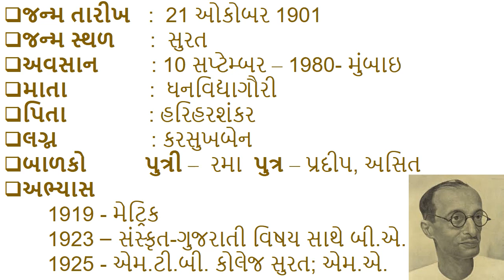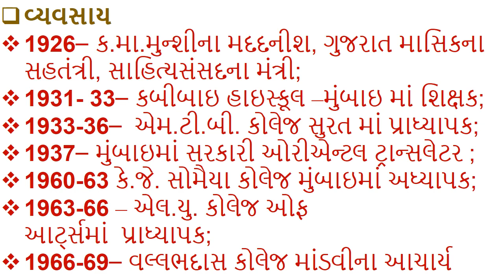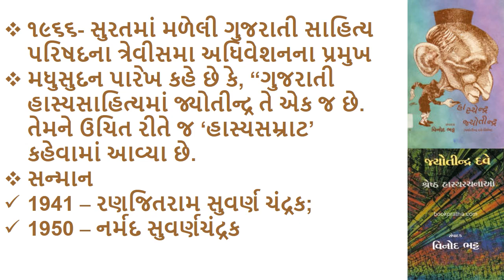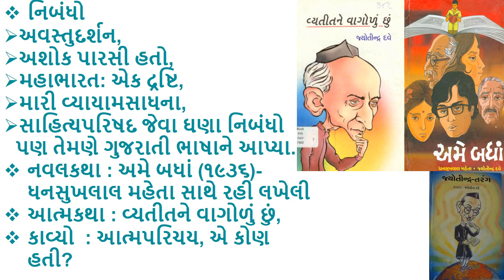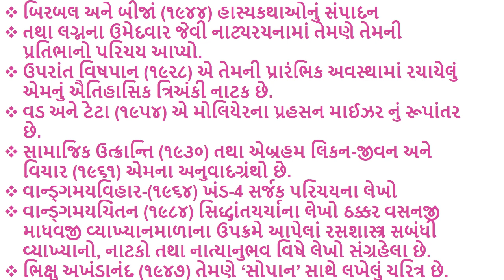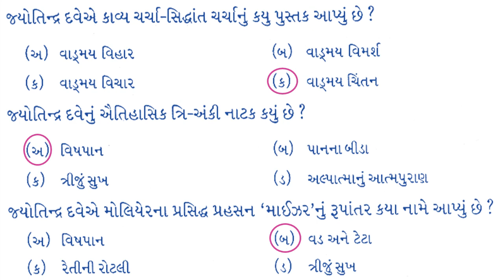GUJARATI || HASYA || Jyotindra Dave || GUJARATI SAHITYAKAR || GPSC || UPSC || GSET || NET || VYAKARN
Jyotindra Hariharshankar Dave was a Gujarati humourist writer from India. Born and educated at Surat, he is regarded as a great humourist writer in Gujarati literature.
Life
He was born in Surat on 21 October 1901. He completed matriculation in 1919, BA in 1923 and MA in 1925 from Surat. He joined K. M. Munshi in Bombay to write history of Gujarati literature from 1926 to 1933. He taught at Kabibai highschool in Mumbai for brief period when Munshi was in jail. He also co-edited Gujarat monthly. From 1933 to 1937, he taught Gujarati language at MTB College, Surat. On Munshi's request, he returned to Bombay in 1937 and worked as a translator in Oriental office of Bombay Government until his retirement in 1956. He later taught Gujarati in various colleges of Bombay and later served as a principal in college at Mandvi, Kutch. He also served as a president of Gujarati Sahitya Parishad in 1966. In later years, he co-edited the fortnightly Samarpana.
He spent his later years in Bombay and died there on 11 September 1980. His house is located in Amliran area of Surat.

Personal life
Dave married Karsukhben in 1929, and they had a dughter Rama, and two son, Pradip and Asit.

Works
Dave used all forms of humour in his writing including satire, parody, wit, conceit. He is known as a great humourist in Gujarati literature.

Dave's first humorous sketches was published in literary journals from 1927 to 1932 under the pseudonym of Gupta. It was well received by the readers, and were published later as Mari Nondhapothi, followed by Rangatarang Vol. 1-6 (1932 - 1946), which contains humorous essays, short plays, verse prosodies and other miscellaneous writing. He is best known for the novel Ame Badham, written jointly with Dhansukhlal Mehta. Widely regarded as one of the best and classic Gujarati novel, Ame Badha (1936) humorous account of the life of Surat, the native city of both authors. The plot-line is consists of events in the life of the hero Vipin from his birth to marriage

Selected works
Hasya-tarang (1945)
Pan na Beeda (1946)
Alpatma nu Atmapuran (1947)
Ret ni Rotli (1952)
Awards
He received Ranjitram Suvarna Chandrak in 1941. He also received Narmad Suvarna Chandrak in 1950.